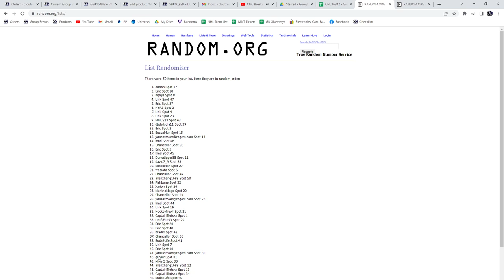Makar Rookie Auto Hockey Chancer Break - C&C GB #16,842